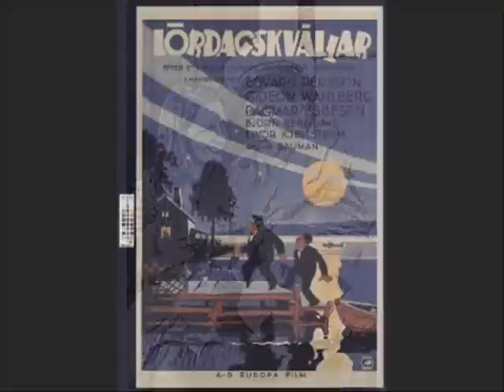Edvard Persson * 1888 + 1957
tribute to this great swedish actor